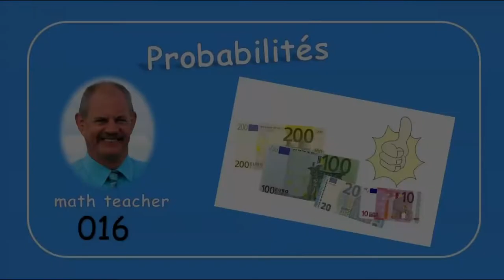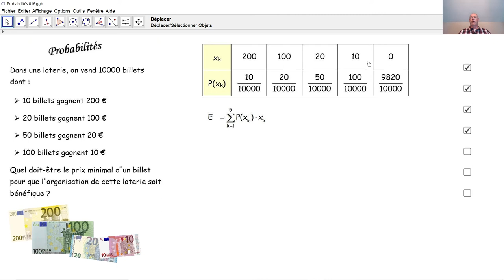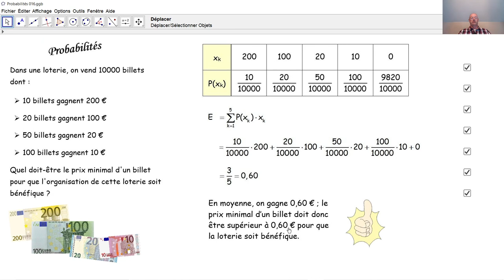Probabilités 016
Nous calculons l’espérance mathématique d'une loterie, pour savoir ce que doit coûter un billet pour que celle-ci soit bénéfique. Nous modélisons la situation en supposant que tous les billets soient vendus.